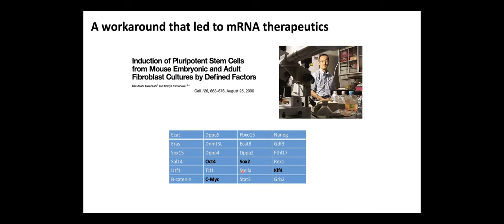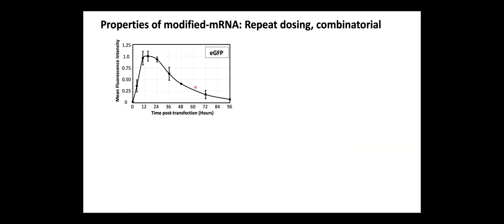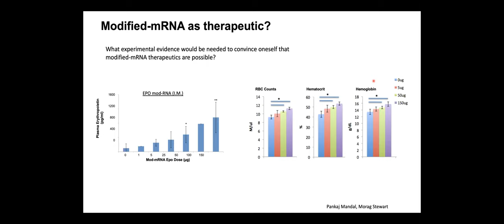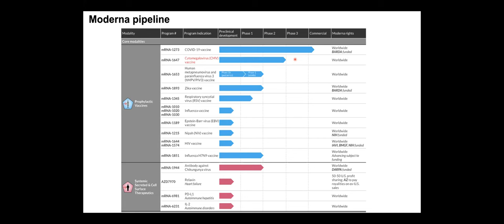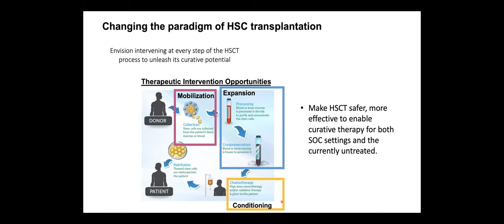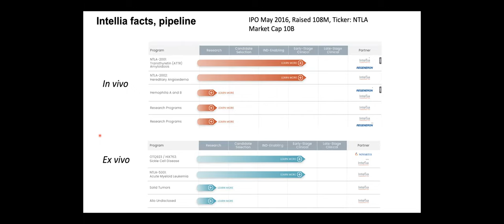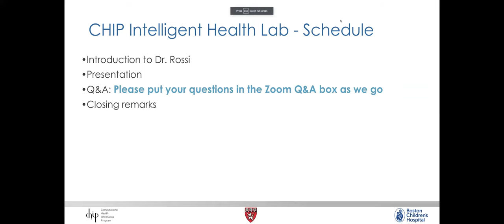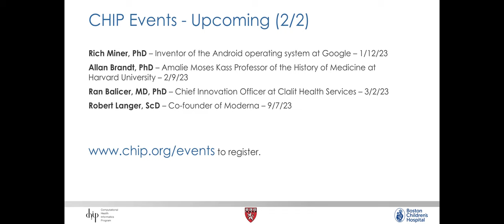CHIP Landmark Ideas: Stem Cell Science and the Genesis of New Therapeutic Strategies for Patients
Stem Cell Science and the Genesis of New Therapeutic Strategies for Patients

Derrick Rossi, PhD

Derrick Rossi received his B.Sc. and M.Sc. degrees from the University of Toronto, Canada in the 1990s, and his Ph.D. from the University of Helsinki, Finland in 2003. He trained as a post-doctoral fellow at Stanford University from 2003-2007. Dr. Rossi holds the position of Assistant Professor in the Stem Cell and Regenerative Biology Department at Harvard Medical School, and Harvard University. He is an investigator at the Immune Disease Institute (IDI), and the Program in Cellular and Molecular Medicine at Children’s Hospital Boston. He is also a principal faculty member of the Harvard Stem Cell Institute. Dr. Rossi has received multiple awards including the Pathways to Independence (PI) award from the NIH, and a Robertson Investigator award from the New York Stem Cell Foundation. Time magazine cited Dr. Rossi’s discovery of modified-mRNA reprogramming as one of the top ten medical breakthroughs of 2010. Time magazine also named Dr. Rossi as one of “People Who Mattered” in 2010​.

The Computational Health Informatics Program (CHIP)

CHIP, founded in 1994, is a multidisciplinary applied research and education program at Boston Children’s Hospital.

The CHIP Landmark Ideas Series

The CHIP Landmark Ideas Series is an event series led by CHIP that features thought leaders across health care, informatics, IT, astrophysics, science, and more.